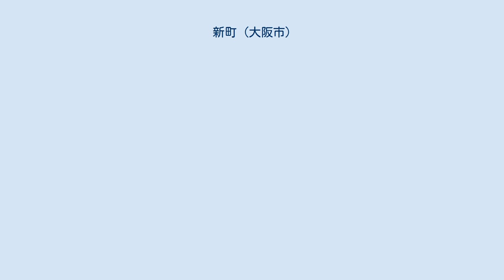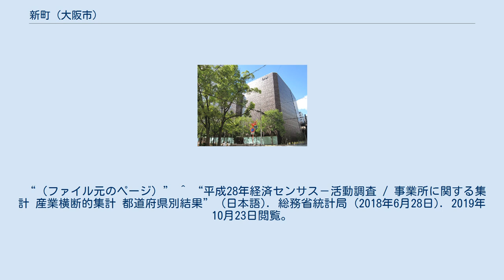新町 (大阪市)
大阪市西区の町・字
日本 」 大阪府 」 大阪市 」 西区 」 新町 新町（しんまち）は、大阪府大阪市西区の町名。
現行行政地名は新町一丁目から新町四丁目。
 大阪市西区の中央部に位置。
北は立売堀、南は長堀通を挟んで北堀江、西は木津川を挟んで本田及び千代崎、東は阪神高速1号環状線を挟んで中央区博労町及び南船場にそれぞれ接する。
 地内東部に大坂随一の花街だった江戸幕府公認の新町遊廓が存在したことで知られる。
 地名の由来は、大坂中の花街を集めて一つの新しい町にしたことから。
 江戸時代を通じて「新町」は新町遊廓そのものを指す名称で、「新町」という町名はなかった。
 江戸時代の町名は、新町遊廓内が新京橋町・新堀町・九軒町・佐渡屋町・瓢箪町（ひょうたんまち）・佐渡島町（さどじまちょう）・吉原町、新町遊廓の西隣りが立売堀南裏町（いたちぼりみなみうらまち）・山本町・小浜町（こばまちょう）・橘町・出口町・新平野町、長堀川沿いが長堀平右衛門町の西横堀川以西かつ長堀川以北・宇和島町・長堀富田屋町・白髪町のそれぞれ長堀川以北・清兵衛町、木津川沿いが上博労町、西横堀川沿いが孫左衛門町・藤右衛門町となっていた。
 1869年（明治2年）に松島遊廓が誕生して以降、新町遊廓は衰退の一途を辿ることになる。
 1871年（明治4年）に宇和島町・長堀富田屋町・白髪町のそれぞれ長堀川以北を北宇和島町・北富田屋町・北白髪町に改称し、長堀平右衛門町の西横堀川以西かつ長堀川以北を北宇和島町に編入。
翌1872年（明治5年）に新町北通1 - 2丁目・新町通1 - 5丁目・新町南通1 - 5丁目・裏新町・西長堀北通1 - 5丁目に改編されたが、この時点で新町通と新町南通の範囲が新町遊廓外にまで及んでおり、1890年（明治23年）9月5日の大火（新町焼）によって新町遊廓の大半が焼失して以降、「新町」は完全に地域名称となった。
 1926年（大正15年）に裏新町を新町南通に編入。
1978年（昭和53年）に現行行政地名を実施し、「新町」は町名となった。
 2019年（平成31年）3月31日現在の世帯数と人口は以下の通りである。
なお、小学校・中学校入学時に学校選択制度を導入しており、通学区域もしくは隣接する校区の小学校・中学校から選択することも可能。
 2016年（平成28年）現在の経済センサス調査による事業所数と従業員数は以下の通りである。
 ^ “大阪府大阪市西区の町丁・字一覧” (日本語). 人口統計ラボ. 2019年10月20日閲覧。
 ^ a b “新町の郵便番号”. 日本郵便. 2019年8月15日閲覧。
 ^ “通学区域一覧 (PDF)”. 大阪市 (2019年5月1日). 2019年10月22日閲覧。
 ^ “郵便番号簿 2018年度版 (PDF)” (日本...